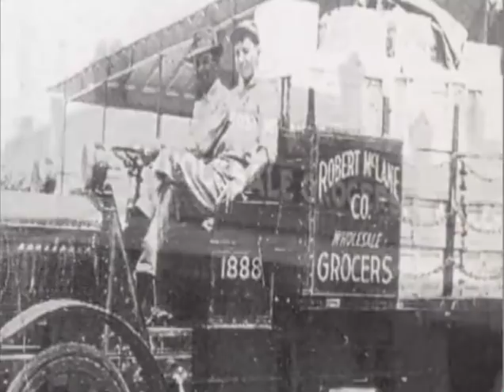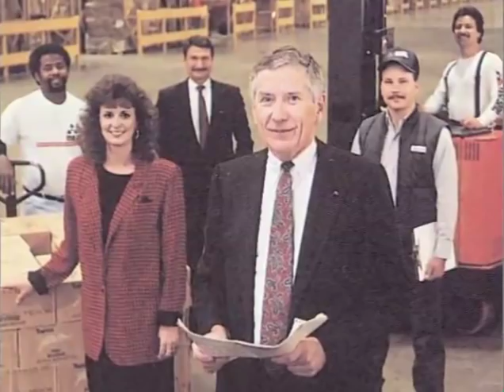History of McLane